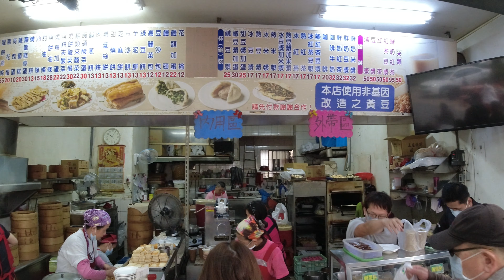[4K] Communist relic in Kaohsiung, Taiwan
Guomao Community was built as a result of having to tear down an old village (built in the 1940s) for mainland Chinese dependants of the Republic of China (modern Taiwan) Navy. The buildings you see on the footage were built in the early 1980s.

At first I thought this looks Soviet, having been to former Soviet republics several times. After reviewing the footage I would rather characterize it has old Hongkongnese. Open for more suggestions on what it actually looks like.